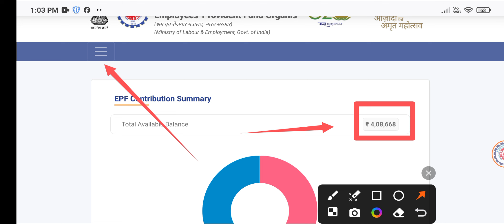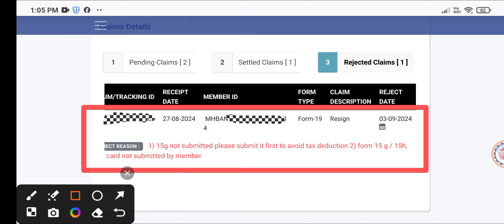15G Not Submitted Please Submit it First to Avoid tax Deduction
15G Not Submitted Please Submit it First to Avoid tax Deduction

EPF Withdrawal  Form 19 & 10c Telugu  | PF Full & Final Settlement Online

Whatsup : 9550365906